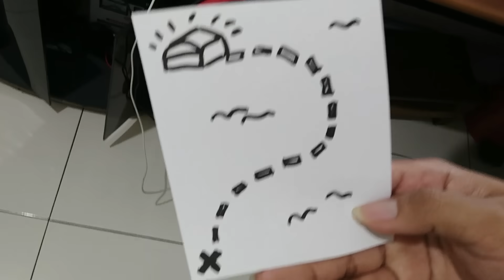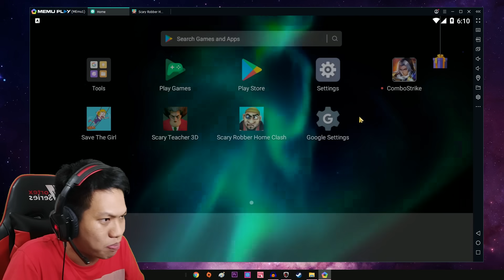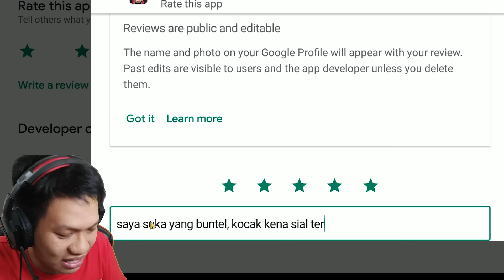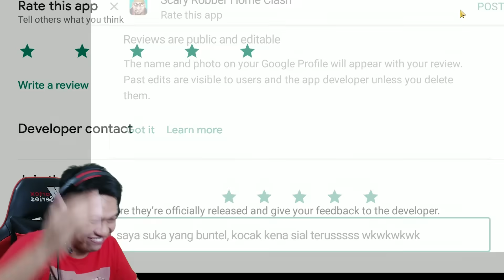NGERJAIN DUA ORANG MALING!! WKWK Scary Robber Home Clash Part 1 [SUB INDO] ~Ngakak Seru Abiss!!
Sudah mulai bosan dengan Miss T?? tenang jangan khawatir kita ada solusinya wkwkwk karena nih game satu developer jadi pastinya ini lebih menarik karena ini game baru!! dimana menceritakan kita yang sedang asik di rumah tiba2 ada 2 oran gmaling masuk ke rumah dan kita harus ngerjain mereka!! wkwkwk penasaran dengan gameplaynya??
Yukk nonton gameplay dari game "Scary Robber Home Clash"!!!